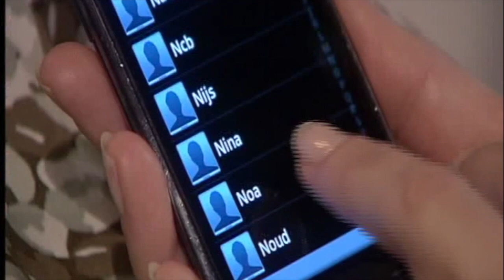GTST - Lucas en Edwin verliefd: Deel 437 (19 april 2011)